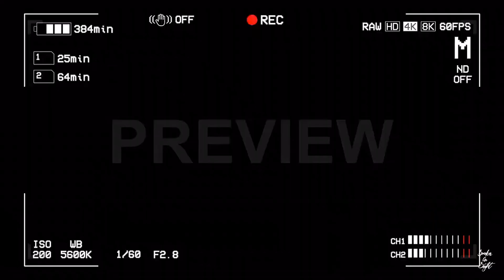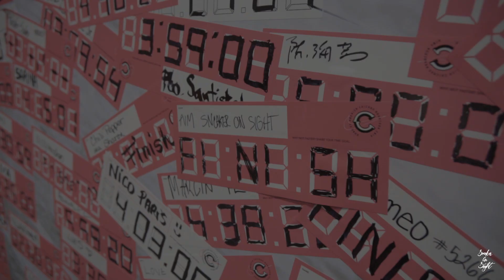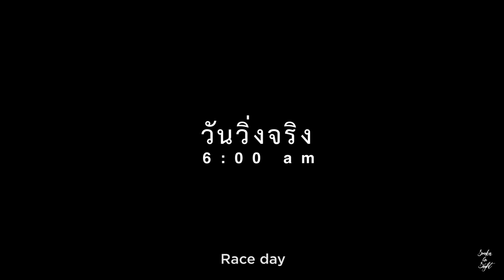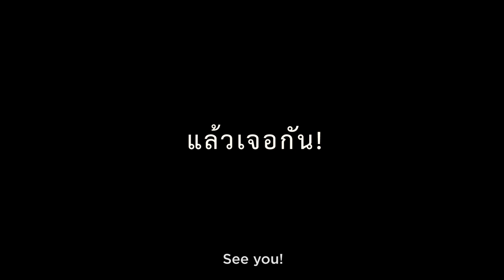Chicago Marathon 2019 : ONSIGHT STORY EP.10 [Eng Sub]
มาราธอนครั้งแรกในรอบเกือบ 2 ปี!

หลังจากที่ได้รู้ว่าจะได้ไปวิ่งงาน Major Marathon ระดับโลกอย่าง Bank of America Chicago Marathon แล้ว ไม่ต้องคิดเลยฮะว่าทำไมต้องกลับมาวิ่งระยะนี้อีกครั้ง

และงานระดับ World Major เป็นยังไง ไปดูกันฮะ ขอบคุณทุกๆกำลังใจที่ส่งมาให้ตลอดช่วงเวลาที่ซ้อมจนถึงวันแข่ง น่ารักอย่างงี้เดี๋ยวหาอะไรมาตอบแทนแน่ๆ ไว้เจอกัน!

ขอบคุณ​ Nike อีกครั้งที่ส่งเราไปงานในฝันของบรรดานักวิ่งอีกครั้งฮะ